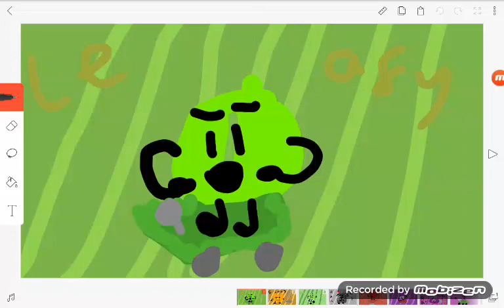BFDI Kart Intro